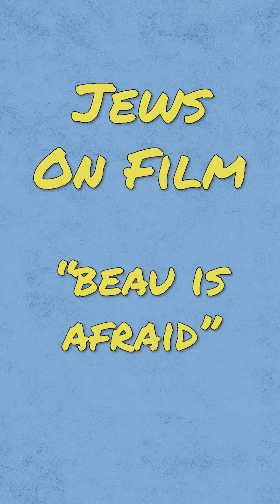The anxiety depicted in "Beau is Afraid"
“Beau is Afraid” is a film where the worst possible things that could happen often actually occurs to the protagonist Beau. Nathan Cykiert shares that as someone with anxiety it was refreshing to see the worst things played out onscreen. Listen today where ever you get your podcasts.